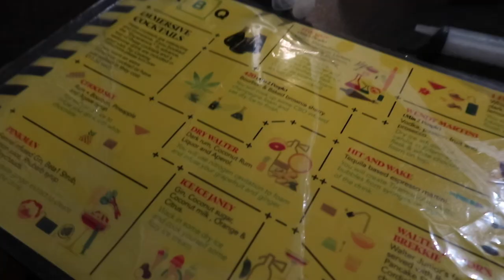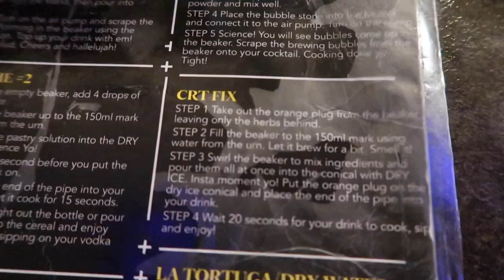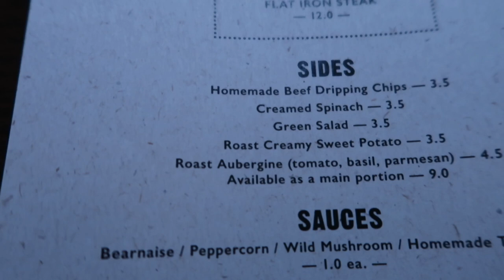WEEKEND VLOG // ABQ HACKNEY, 10PM CURFEWS & COSY AUTUMN POTTERY DATES // GEMMA TALBOT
Happy Sunday everyone! Get your cups of tea/coffee and chocolate hob nobs at the read and cosy up for today’s weekend vlog. We had so much fun at ABQ in Hackney with their immersive molecular cocktail bar, espresso martinis and dinner at Flat Iron despite the 10pm curfew. Sunday involved brunch and cute autumnal dates painting pottery. I hope you enjoy today’s vlog.

White jeans (26W 28L)

Grey zip up jumper (size large)